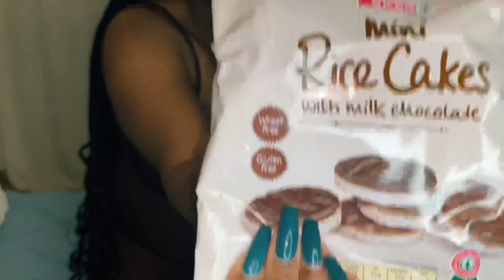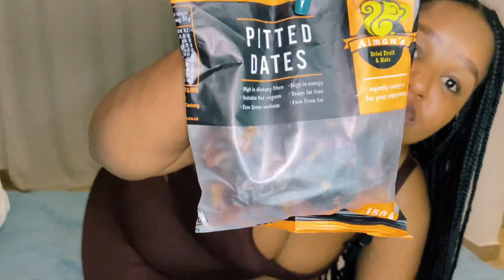Eating one meal a day |Lets chit chat | Meet my dogs